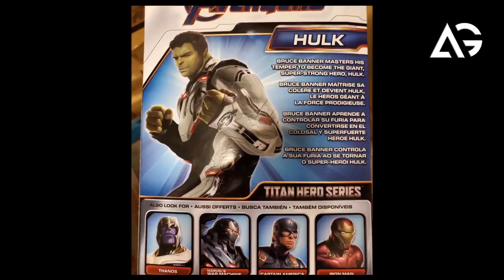Avengers Endgame Lego Set May Tease Tony Builds Infinity Gauntlet AG Media News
1 LIKE = More Motivation!

**Amazon User**
Thumbnail Editor: adobe photoshop cs6
Audio Editor: adobe premiere pro cs6
Video Editor: adobe after effects cs6

**Channel Description **